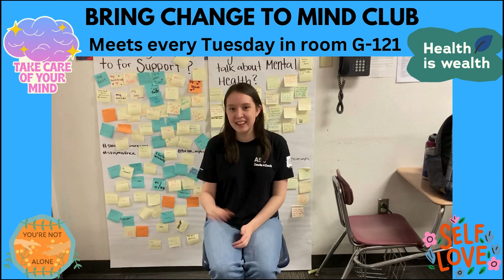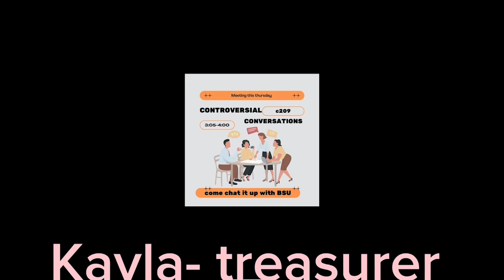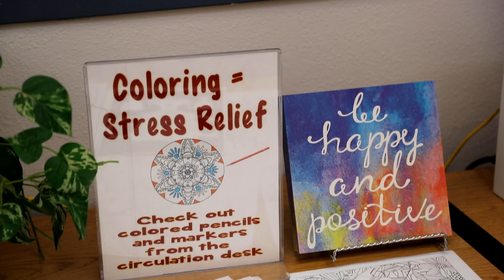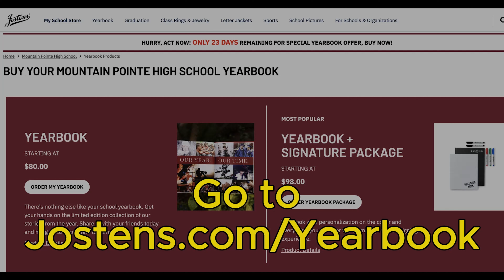Ep2_MTPClubCommercials.mp4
Mountain Pointe has many opportunities for students to get involved on campus!